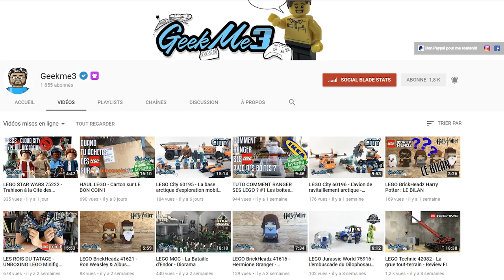LEGO BrickHeadz 41625 - Minnie Mouse - Le test en Français